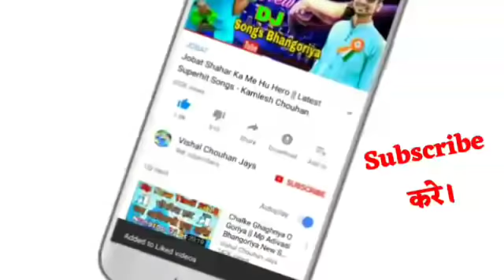झूलो में झुलाड़ो || भंगोरिया गीत 2019 || Timli Nu Baazigar Sanjay Bhawar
स्पेशल भंगोरिया टिमली गीत 2019

Singer : Sanjay Bhanwar
Lyrics : S.Bhanwar
Recording : JMD Studio Alirajpur
Producer : Vishal Chouhan Jays
Genre : Mp Nimadi
Label : Vishal Chouhan Jays